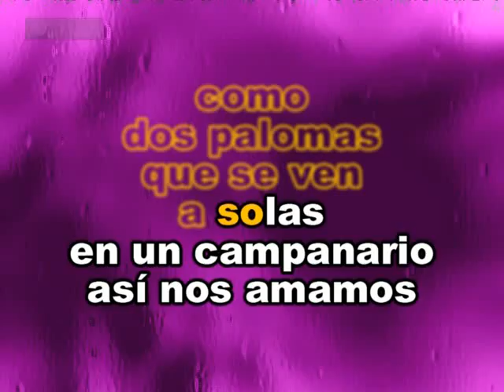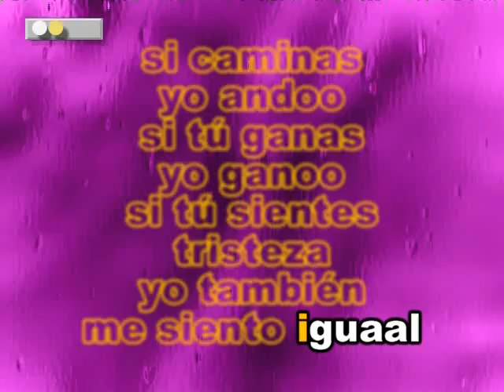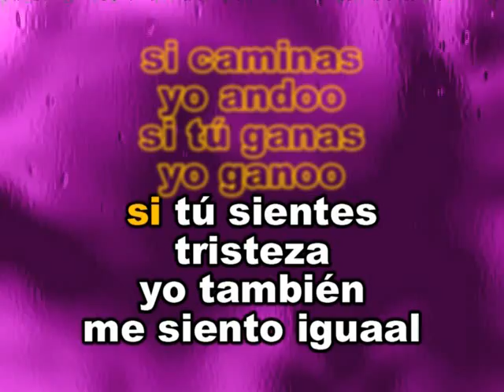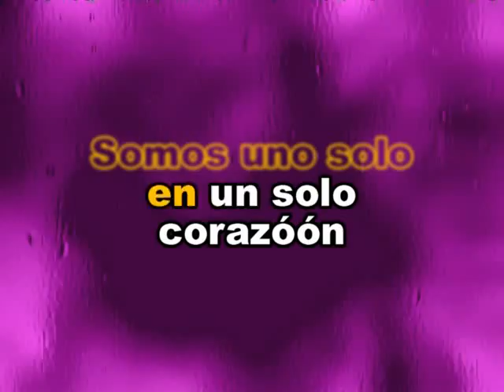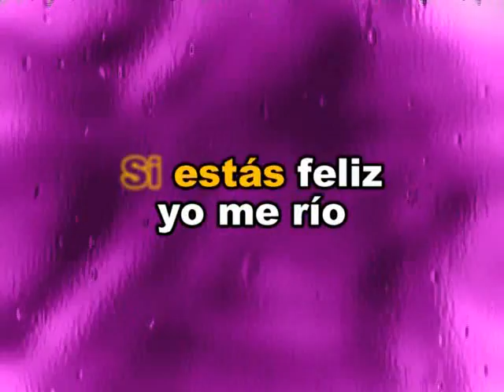Gilberto Santa Rosa Almas Gemelas Karaoke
Saludos a mis fieles suscriptores disfruten de este clasico tema con saborr